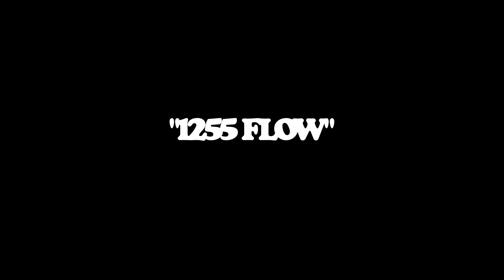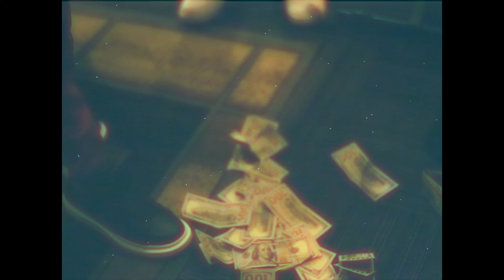1255 Nazo - 1255 Flow (Music Video) Shot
Shot By Will Mass Productions